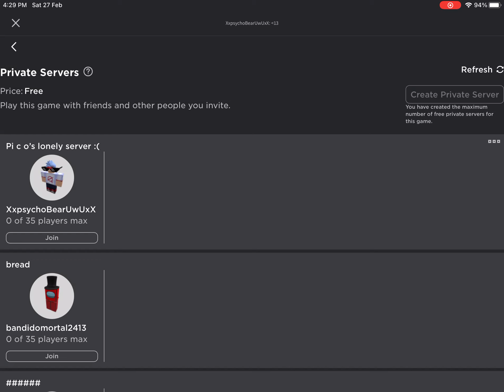nene from pico’s school but in robloxian highschool beuh